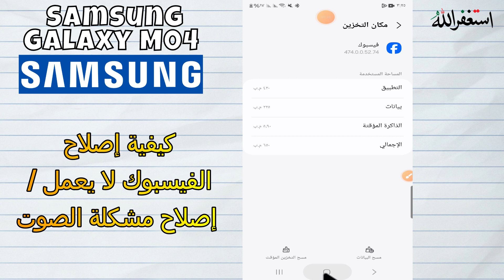Samsung M04 كيفية إصلاح الفيسبوك لا يعمل / إصلاح مشكلة الصوت